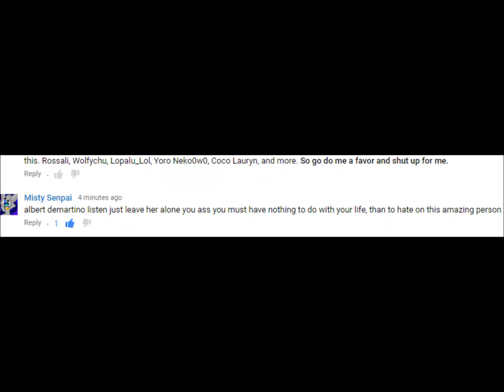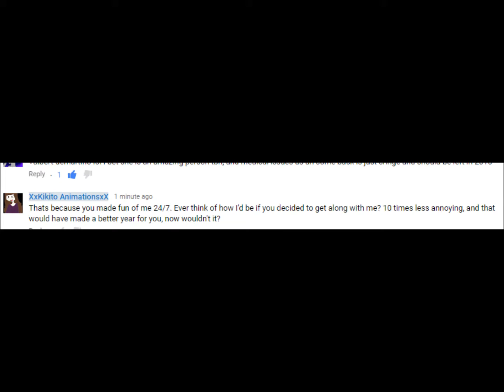Yay, Cringy Hate Comments!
Oh, my favorite! ;-;